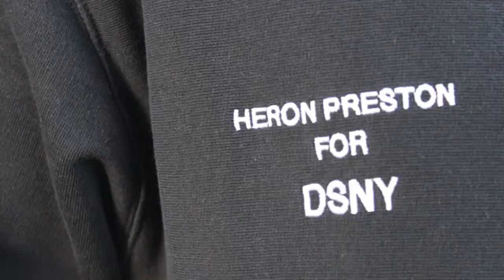UNBOX IT - Nike Fear of God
Nouvel épisode d'UNBOX IT !

Aujourd'hui je vous présente la Nike Fear of God FOG créée par Jerry Lorenzo

N'hésite surtout pas à aimer et partager la vidéo si elle t'a plu ! Tu veux suivre mes prochains projets ?

Tu aimes le gaming ? Alors ma chaîne Twitch est faite pour toi !